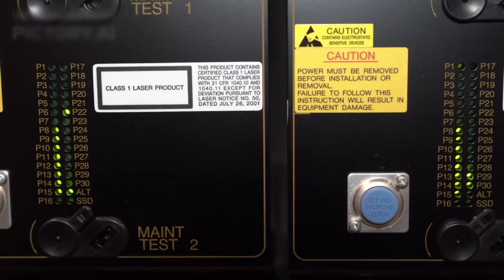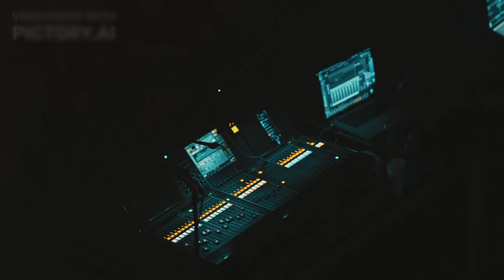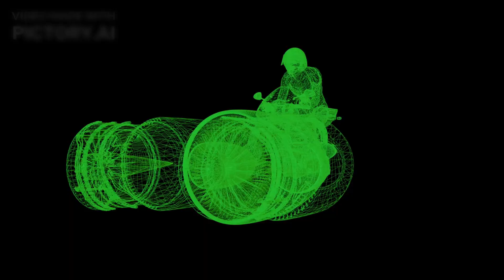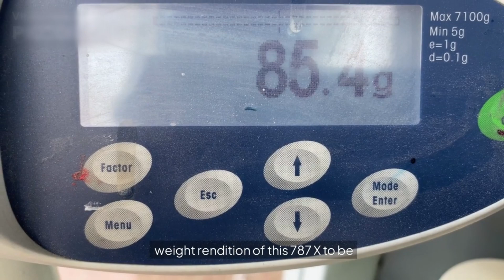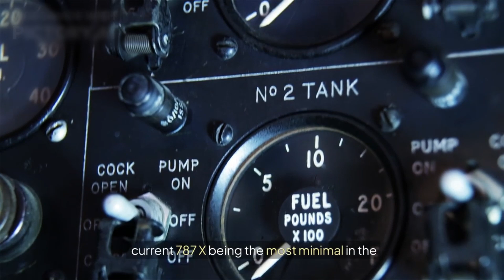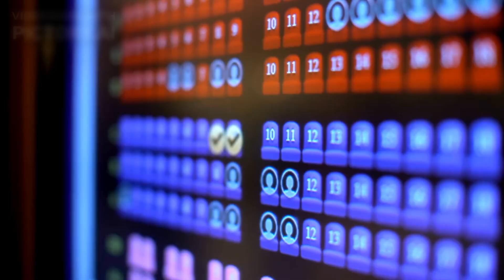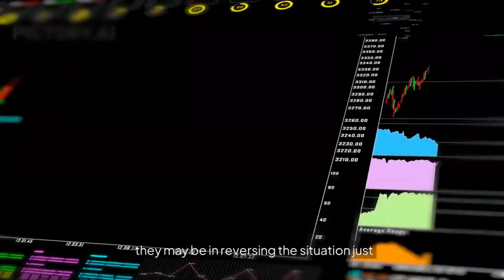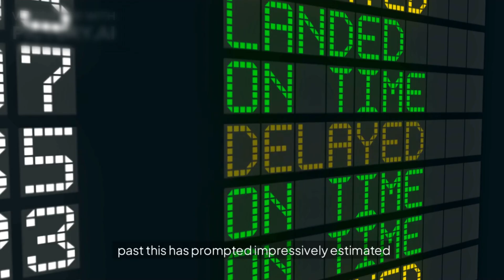Boeing 787 vs. airbus a350 | Boeing CEO: "New 787-X Will DESTROY Airbus's A350!"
Your Queries;-

airbus a350 vs boeing 787
boeing 777x folding wings
boeing 777x first flight
boeing a350 killer
airbus a350 boeing 787
boeing dreamliner vs airbus a350
downfall the case of boeing
boeing 747 executivo
boeing 787-9 jet etihad economy
boeing 787 dreamliner maintenance
Boeing 787 Dreamliner (Project Focus)
boeing 777
boeing 777x
boeing 777-9
boeing news
boeing 787-10
boeing 777-9x
787 and a350
787 plane crazy
flight review
airbus a350 xwb (aircraft line)
boeing ceo "new 787 x will destroy airbus's a350 "
a350 vs 787
airbus a350 xwb 1000
a350 xwb 1000
Boeing 787-8
Boeing 787-10
Boeing 787-9
Boeing 787
fixed wing aircraft
B777x vs A350
A350 vs B777x
daily dose of aviation
airbus a350-900
airbus a350
B777x fuel
B777x range
a350 xwb
ceo "new 787 x will destroy airbus's a350
"new 787 x will destroy airbus's a350
787 x will destroy airbus's a350
a350 seats
airbus a350-1000
new a350neo
aircraft analysis
aviation analysis
dj's aviation
aviation updates
airbus a350 price
airbus documentary a350
version airbus a350
airbus a350 landing
airbus a350 engine
airbus a350 900
airbus a350 takeoff
how airbus a350
airbus a350 rejected takeoff
cathay pacific airbus a350
airbus a350 engine power
airbus a350 trip report
air china airbus a350
a350 airbus 1000 virgin atlantic
delta plane
Delta airlines
hyperspeed aviation
american airlines
British Airways
aviation industry
Dj's Aviation
Aviation Videos
Aviation News
Airline Videos
Aviation Vidoes
Airliner Videos
ai pilot
project dragonfly
aircraft spotting
airlines industry
aviation obsess
aviation obsession
airlines begs
A350 neo
commercial aircraft
airbus a320
airbus 350
airbus news
airbus a380
aviation news today
breaking aviation news
ai pilot airbus
project dragonfly airbus